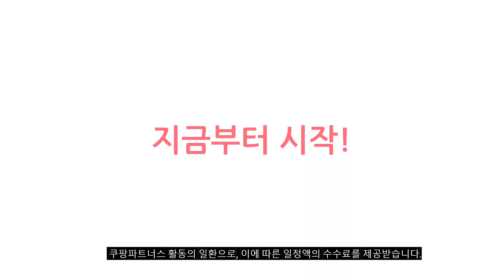2024년 지름신 강림 lg에어컨 추천순위 TOP10 가격,후기,평점 비교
❤️❤️❤️ 요즘 인기있는 lg에어컨 구매 가격 평점 리뷰 정리해 봤어요! ❤️❤️❤️

[00:06]
10위. LG전자 인버터 56.9㎡ 휘센 오브제컬렉션 타워2 싱글 [2,652,000원]

9위. 삼성전자 56.9㎡+18.7㎡ Q9000 에어컨 방문설치 AF17B6474WZ 멀티형 [1,320,260원]

[00:17]
8위. LG전자 휘센 스탠드 에어컨 인버터 17평 FQ17HDKHC1 [1,197,230원]

[00:22]
7위. 삼성전자 56.9㎡ BESPOKE 무풍클래식 에어컨 방문설치 AF17B7538BZZ [1,300,000원]

[00:28]
6위. 삼성전자 56.9㎡+18.7㎡ Q9000 에어컨 방문설치 AF17B6474WZ 멀티형 [1,320,260원]

[00:33]
5위. LG 휘센 벽걸이 냉난방 에어컨 신상품 인버터 [175,120원]

[00:39]
4위. #[LG전자FQ18HDKHA2] 멀티형에어컨 18+6형(일반배관) 23년형 칸/전국배송비없음/기본설치비포함/실외기포함 단품  [1,608,920원]

[00:44]
3위. LG전자 휘센 최신형 스탠드 인버터 에어컨 투인원 [20,160원]

[00:50]
2위. #[LG전자FQ18HDKHA1M] 23년형 스탠드에어컨 18형(매립환경) 칸/전국배송비없음/기본설치비포함/실외기포함 단품  [1,237,500원]

[00:55]
1위. #[LG전자/FQ18HCKWA2] 22년형 멀티형에어컨 18+6형(일반배관) 칸 전국배송비없음/기본설치비포함/실외기포함 구입시  [980,000원]